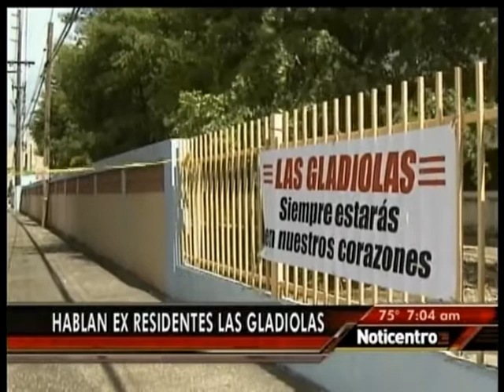Vivienda NOTICENTRO AL AMANECER 2011 12 02 0